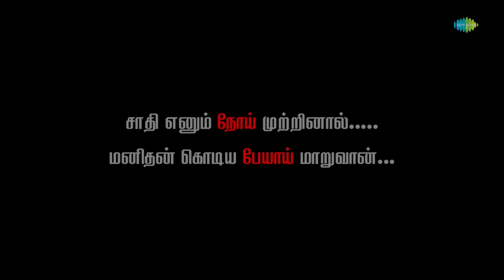Aaku Paaku - Video Song | Ripupbury | Master Mahendran, Noble K James, Maari | Diwacara Thiyagarajan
Presenting "Aaku Paaku - Video Song" from 'Ripubury' starring Master Mahendran, Noble K James, Maari, Srrini, Kaavya Arivumani and others. Concept, Direction & Lyrics by AK. Music composed by
Diwacara Thiyagarajan

Aaku Paaku
Film Name: Ripubury
Singer : Akshita Merlyn
All songs composed and arranged by Diwacara Thiyagarajan
Concept, Direction & Lyrics : AK
Video Animation & Editing: Rajesh Murali
Video Lighting & Frames: Deepak R Ravichandran
SFX & Mix : Ghatam Shiva

Backing vocals arranged by : Shibi Srinivasan
Vocal Effects :Shibi Srinivasan
Backing vocals :
Female: Padmaja Sreenivasan, Suprajaa Sairam, Sushmita Narasimhan
Male: Velu, Lokeshwaran, Shibi Srinivasan
Electric Guitar : Godfray Immanuel
Recorded by : Senthil Prasath (VanajKesav Digi Audio Waves), Divine, Kashyap (2barQ Studios).
Music Advisor: Vignesh N Saamraj
Music Supervisor: Shibi Srinivasan
Music Produced by : Vinodh Ravi Sundar
Indian Percussions : Karthik Vamsi KVR
Mixed by : Vinodh Ravi Sundar
Mastered by : Rupendar Venkatesh @ Mix Magic Studios

Film Credits :
Main Cast:
Master Mahendran, Noble K James, Maari, Srrini, Kaavya Arivumani, Arati Podi, Dhanam, Chella
Pro : Team Aim - Sathish
Di: Srikanth Raghu (Firefox Studios)
Publicity Designer : Saba Designs
Vfx : I-Matte Media - Vetri Selvan.B
Sfx & Film Mix : Ghatam Siva
Choreographer : Srikrish
Stunts: Stunner Sam
Music Director: Diwacara Thiyagarajan
Art Director: Singam
Editor: Muganvel
Cinematographer: Talapathy Ratinam
Executive Producer: S L Senthilnathan
Line Producer: Mahesh Khanna
Creative Producer : N.Narendhiran
Producer, Writer & Director : Na. Arun Karthik